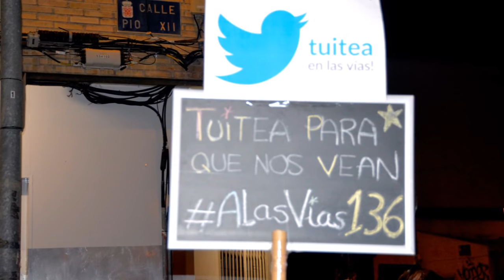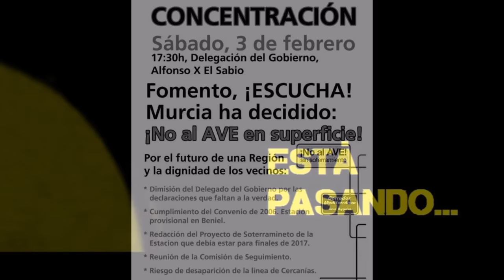Políticos honrados: pasarela y AVE sin soterrar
25/01/2018
Murcia - España - Spain
Está pasando...